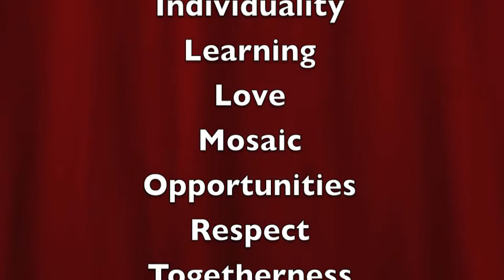Trinity University: What does diversity mean to you?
New students, current students, and professional staff were asked what diversity means to them. The video was shown at the New Student Orientation Diversity Session: "The Story of Our Community Begins with You."